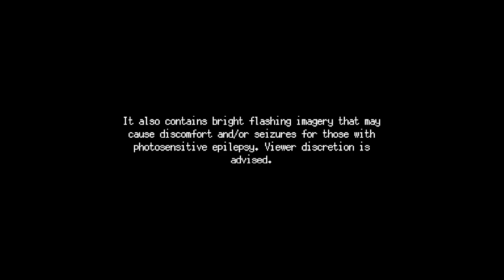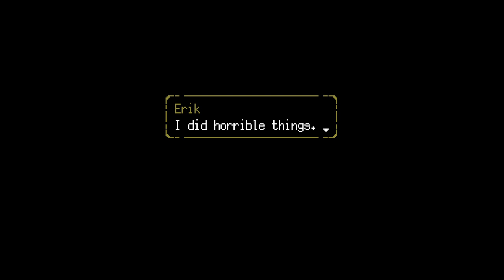Chapter 2.pt.2 Making the Cake | A Space For The Unbound ep.4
We find what we need to sabotage the cooks in the mind kitchen and we finally get around to baking a cake. This video quietly fades out at a strange time I know. That's because the rest of chapter has some technical difficulties that I am trying to work out! So this is a bit of a shorter video for now, but sometimes that is better.